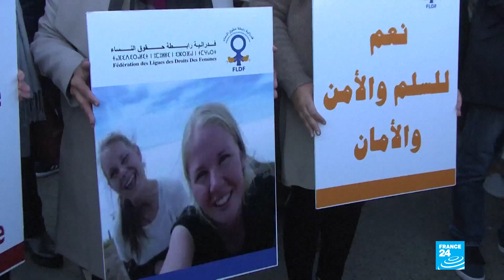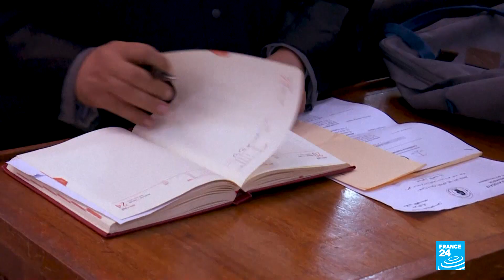Morocco sentences three to death for murder of Scandinavian tourists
Three Islamic State group supporters were sentenced to death by a court in Morocco on Thursday over the beheadings of two Scandinavian women on a hiking trip in the High Atlas Mountains.